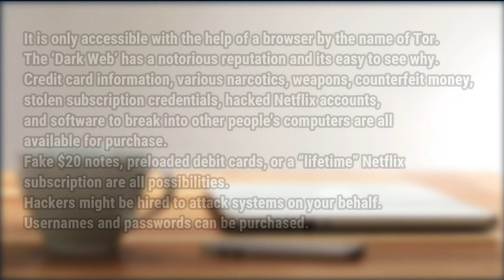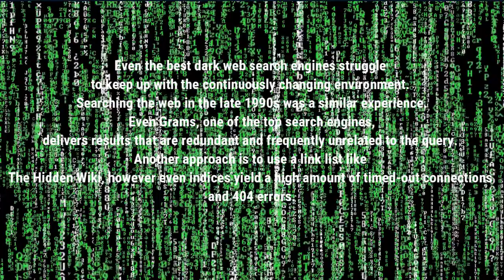What Is The Dark Web?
In Todays Episode we explore the hidden world of the 'Dark Web'. Shrouded in mystery we attempt to unlock some of its secrets. Curious to find out more about the 'Dark Web'? check out 'Inside The Dark Web' by Erdal Ozkaya and Rafiqul Islam.